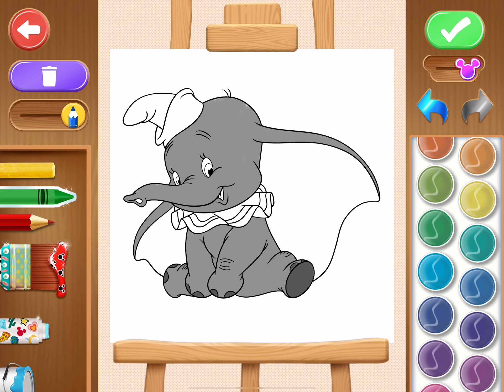🐘 Dumbo Drawing, Painting, and Coloring for Kids & Toddlers | Drawing Basics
🎨🐘 Join us on a colorful adventure as we bring Dumbo the elephant to life through coloring in our latest YouTube video! Perfect for kids who love adorable characters and creative fun! 🖍️✨ Watch as lively animations guide young artists through every stroke, from Dumbo's floppy ears to his endearing smile. 🎬🐭 Get ready for an enchanting coloring experience that's sure to spark joy and imagination! 🌟